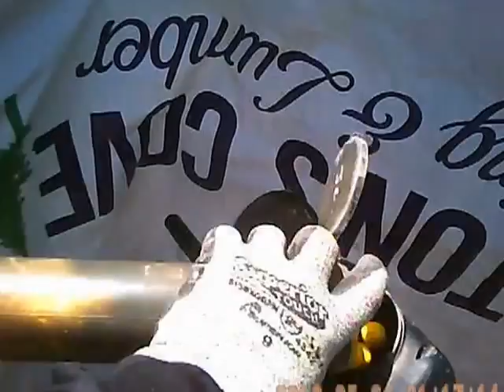Friendly Fire on Perry!